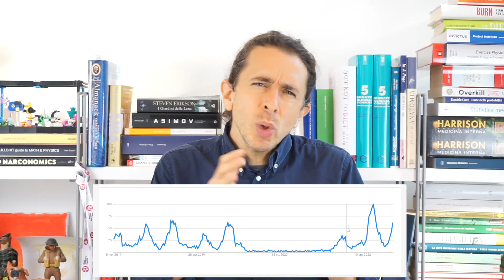Malattia Mani Piedi Bocca: sintomi in bambini e adulti, pericoli e cura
Cos'è la mani piedi bocca? È pericolosa? Con che sintomi si presenta? Come si trasmette? Contagia anche adulti? Come si cura? Ecco tutte le risposte.

00:00 Cos'è la malattia mani piedi bocca
01:00 Contagio e trasmissione
01:57 Tempo d'incubazione
02:08 Sintomi
03:42 Si può riprendere?
04:04 Pericoli e complicazioni
05:10 Quando rivolgersi al medico
05:50 Mani piedi bocca in gravidanza
06:21 Cura

[Chi sono?]